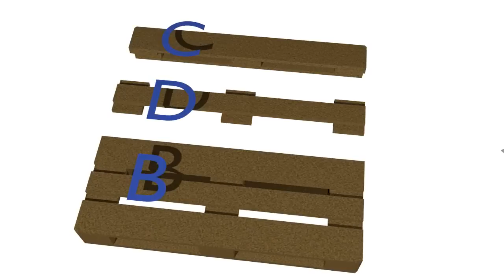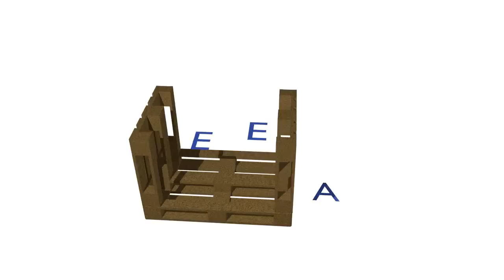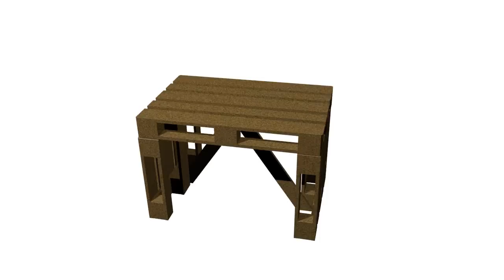Raklap garnitúra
How it's made :) All-In-Service